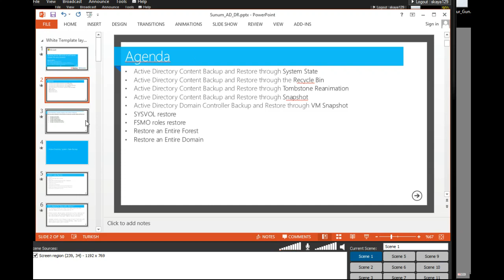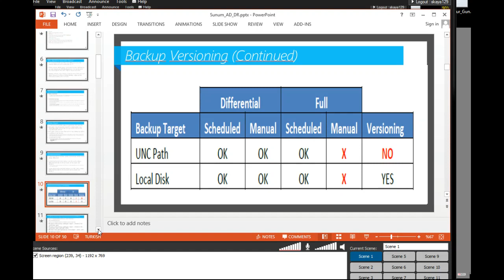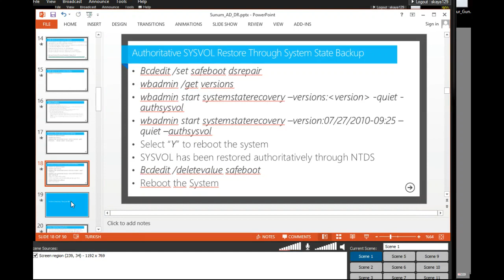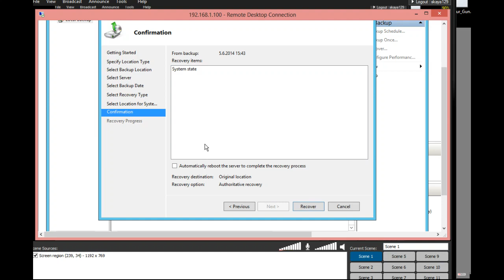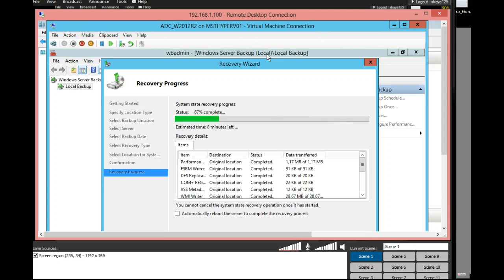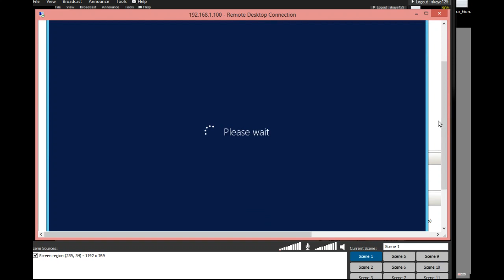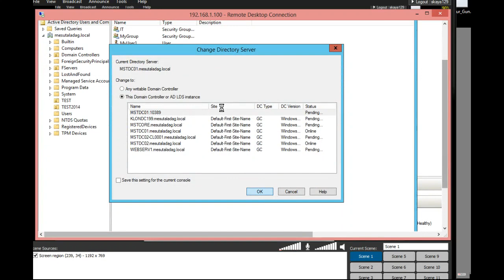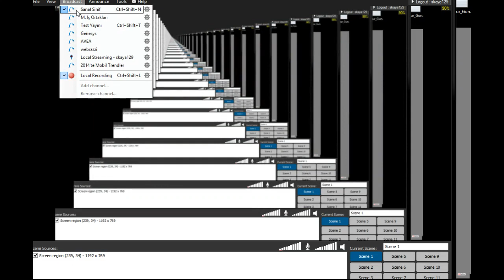WINDOWS SERVER SİSTEM YÖNETİMİ CİLT 1 Bolum20-Part3